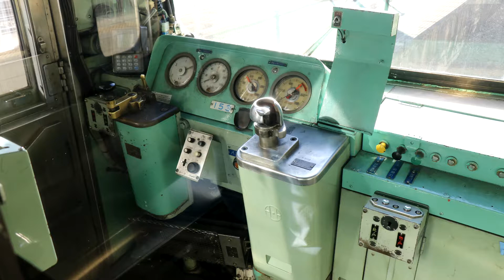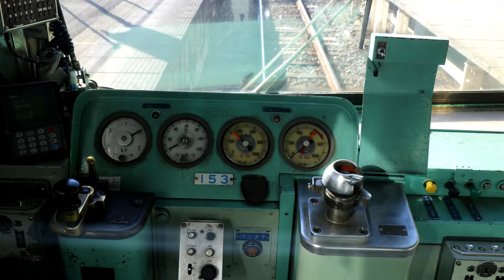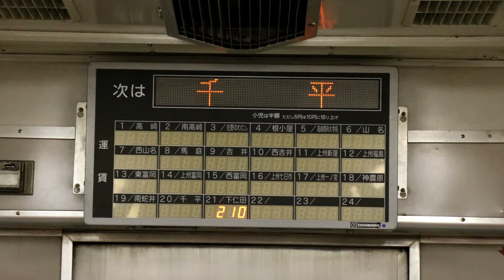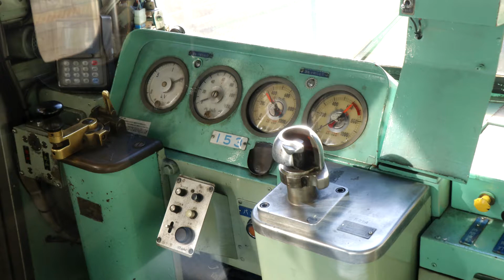【上信電鉄150形電車走行音 添乗音】 44レ 普通 高崎 クモハ154 下仁田ー高崎（全区間走行音）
44レ　クモハ154
下仁田ー高崎